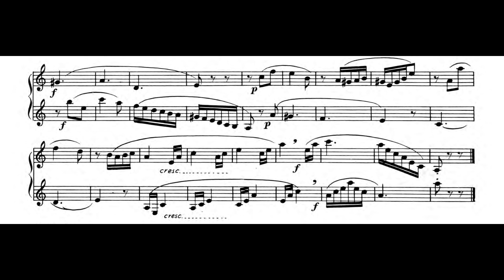Dúo Nº6. Método completo para clarinete, 1ª parte. Antonio Romero.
Clarinete: Carlos Vázquez López.